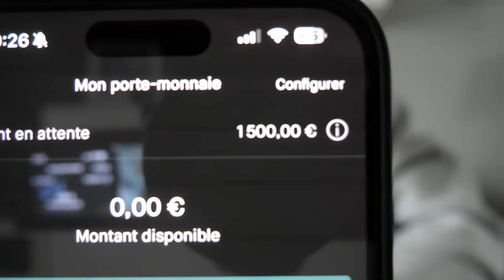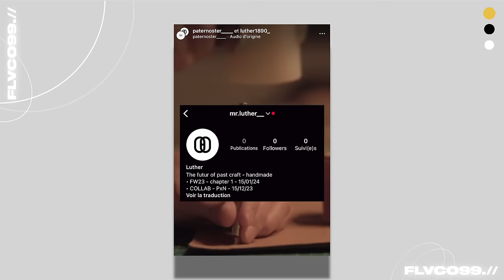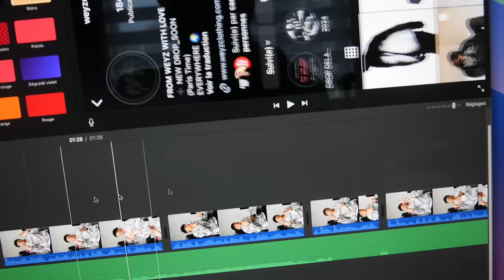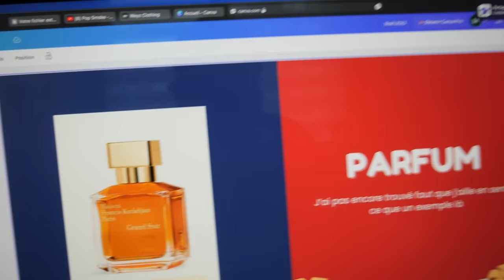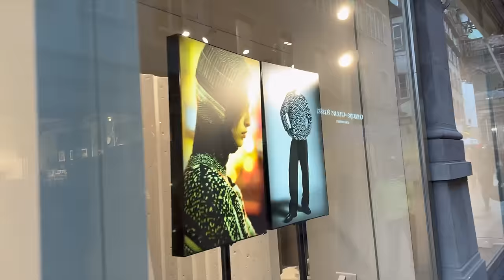SHOPPING, BASKET & IDÉES CADEAUX DE NOËL !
Ouais l'équipe 🏴‍☠️

J'allais pas vous laisser sans vidéo du dimanche, du coup j'ai essayé de me rattraper comme je pouvais avec ce LOF N°3 !

Je vous montre un peu comment se passe mes journées, et là j'ai du faire un TIKTOK pour mon concept 1 JOUR 1 REF, aller au centre ville pour faire quelques ACHATS et regarder pour des CADEAUX DE NOËL ! Enfin on a terminé la journée avec un petit basket avec les potos 🏀

LIENS UTILES 🤝

Musiques :
- Toosii x Rylo Rodriguez Type Beat - 150 BPM - Key D Major
- Giveon R&B x Soul Type Beat - 101 BPM - Key C#
- Pluggnb R&B Type Beat - 150 BPM - Key D
- Gunna Spanish Type Beat - 110 BPM - Key E